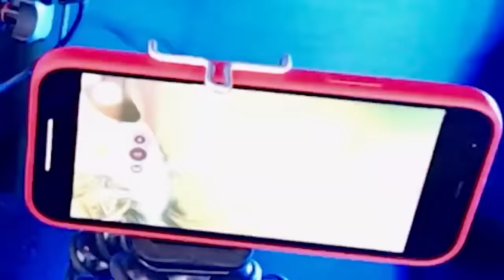[reupload] █▬█ █ ▀█▀ Bald Boys ft. Dycha - Wiejski Podryw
Pierwotnie wrzucone 22 września 2022r.

UWAGA: nie zarabiam i nie czerpię żadnych korzyści ze wrzuconych filmów.
Wrzucam na wszelki wypadek, jakby filmu nie było.

-- ORYGINALNY OPIS FILMU PONIŻEJ! 👇 --

Utwór zespołu Bald Boys oraz Dychy - ZAGRAMY NA DOŻYNKACH ORAZ W TWOJEJ WSI! Zapraszamy do kontaktu!

Scenografia: Turor
II scenograf: P4CHURA
Rekwizytor: TheNitroZyniak
Pomoc Scenograficzna: K.Kwaśniewski
Stylizacja/Kostiumy: Marcin Dubiel
Asystentka stylistki: Sandra&Martyna
Make-up: Monika
Gaffer: Sebix
Świetlik: M.Staśko
Key grip: KEYDROP
Grip: Yasoen
Ostrzyciel: Baber Wrocław
Asystent kamery: SONY KAMERA
Kamera: SONY, IPHONE 14 PRO MAX 1TB
Mix/Master; Locu/RYGOR
Światło: Jasne
Kierownik Planu: DYCHA
Dyżurny/Obsługa planu: Marcin z 2C
Atencjiusz: WojtuśXRD
Montaż: JASIU